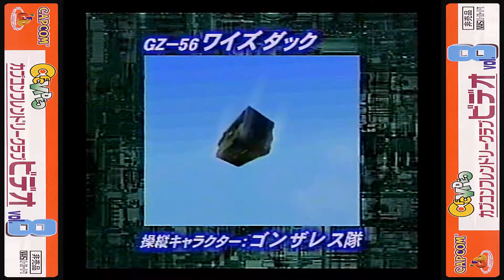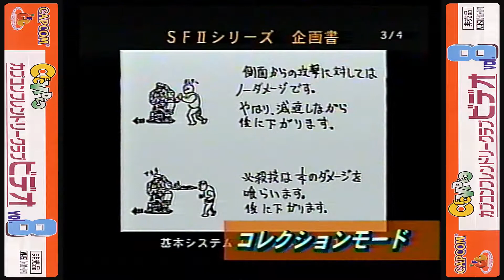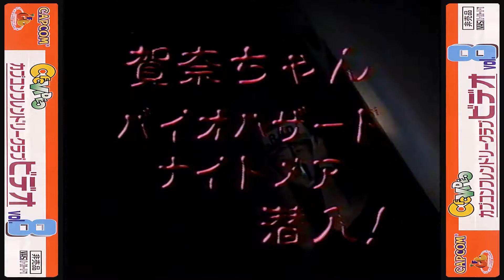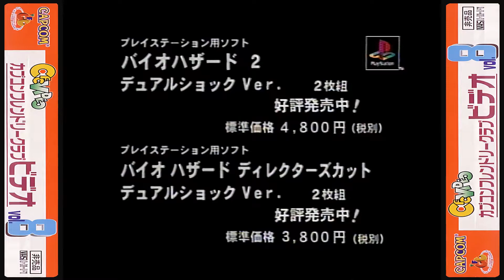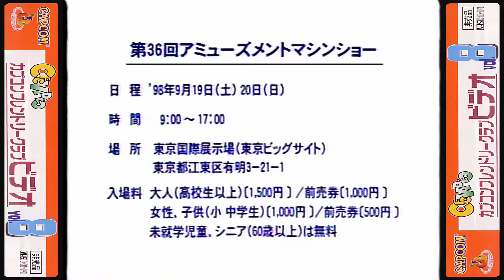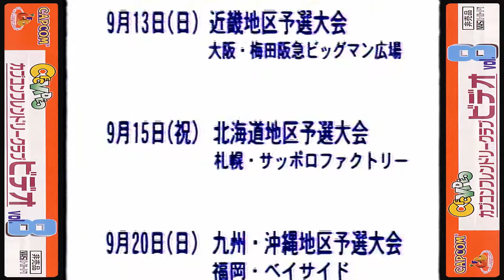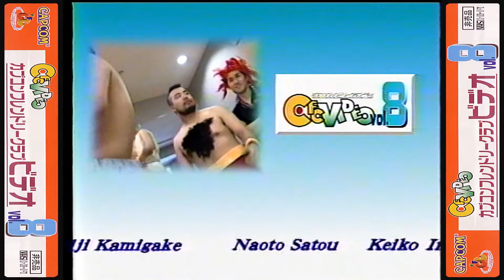[VHS] Capcom Friendly Club CFC Video Vol. 8 | カプコンフレンドリークラブ CFC ビデオ Vol. 8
Here's Video Vol. 8 of the 16 Capcom Friendly Club CFC Volumes that were released. Now captured and encoded in much higher quality by yours truly, and in 60 frames per second. Enjoy!

CAPCOM FRIENDLY CLUB CFC VIDEO VOL. 8 was a promotional videotape given exclusively to CAPCOM Friendly Club members at the time. Sixteen volumes were released from 1996 to 2001.

Capcom Friendly Club CFC Video Vol. 8 | カプコンフレンドリークラブ CFC ビデオ Vol. 8
00:00 - Video Start
00:17  - Capcom Logo
00:28 - Capcom Friendly Club CFC Video Vol. 8 Introduction
00:40 - Arcade Games Lineup
00:45 - Chōkō Senki Kikaiō/Tech Romancer Promotional Trailer
08:35 - Street Fighter Zero/Apha 3: The Secrets
10:50 - Shiritsu Justice Gakuen: Legion of Heroes/Rival Schools: United by Fate (PlayStation Commercial 1)
11:21 - Shiritsu Justice Gakuen: Legion of Heroes/Rival Schools: United by Fate (PlayStation Commercial 2)
11:37 - A Deeper Look on Shiritsu Justice Gakuen: Legion of Heroes/Rival Schools: United by Fate with Kazuhiko Shimamoto
14:15 - Marvel Super Heroes Vs. Street Fighter Promotional Trailer (Saturn)
15:04 - Capcom Generations 1: Wings of Destiny Commercial
15:25 - Capcom Generations 3: The First Generation Promotional Trailer
16:30 - Capcom Generations 4: Blazing Guns Promotional Trailer
17:16 - Capcom Generations: Street Fighter Collection 2 Promotional Trailer
17:51 - Biohazard/Resident Evil: Director's Cut - DualShock Version Commercial 1
18:07 - Biohazard/Resident Evil: Director's Cut - DualShock Version Commercial 2
18:22 - Biohazard/Resident Evil: Director's Cut - DualShock Version Commercial 3
18:36 - Biohazard/Resident Evil Nightmare Amusement Park Segment with Kana Urasawa
21:04 - Biohazard/Resident Evil Nightmare Information
21:18 - Biohazard/Resident Evil: Director's Cut - DualShock Version Promotional Trailer
21:51 - Biohazard/Resident Evil 2: DualShock Version Promotional Trailer
22:50 - Biohazard/Resident Evil 2''s TV-CF Makeup Artist Screaming Mad George Segment
23:21 - Biohazard/Resident Evil Midnight Party Footage
24:03 - Pocket Fighter/Super Gem Fighter Mini Mix (PlayStation Commercial)
24:20 - Magical Tetris Challenge Information
25:00 - Tokyo Game Show '98 Autumn Information
25:52 - JoJo's Venture Promotional Trailer
27:02 - Capcom Friendly Club CFC Video Vol. 8 Ending Credits